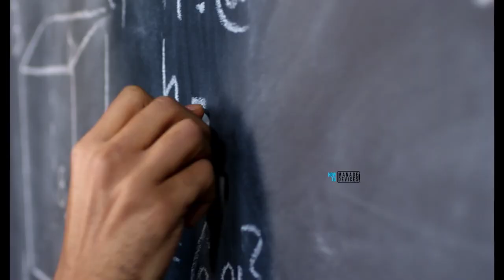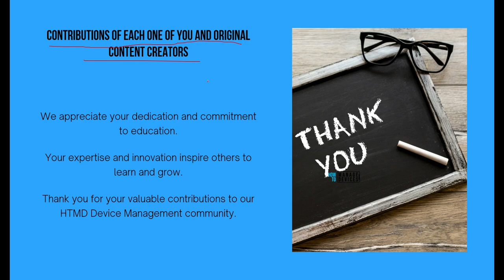Teachers Day | Special HTMD Community Message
Teachers Day | Special HTMD Community Message. This is for Each one of you! Your dedication and passion for education is truly inspiring. Thank you for all that you do!

We want to express our gratitude for the dedication and hard work of our Microsoft MVPs and Original Content Creators. Thank you for all you do!

Contributions of each one of you and the Original Content Creators

We appreciate your dedication and commitment to education.

Your expertise and innovation inspire others to learn and grow.

Thank you for your valuable contributions to our HTMD Device Management community.

Special thanks for their dedication and innovation in education

We recognize and appreciate the valuable contributions of our Microsoft MVPs and original content creators in shaping the future of education. Thank you!

Thank you to all the educators out there for your hard work and dedication! We especially want to thank our Microsoft MVP and original content creators for their support in making this Teacher's Day celebration a success.

More Blog posts related to SCCM/Intune/Windows 11/Cloud PC/AVD/Hyper-V/Cloud/IT Pro/Azure -